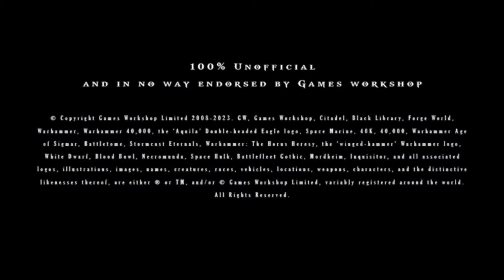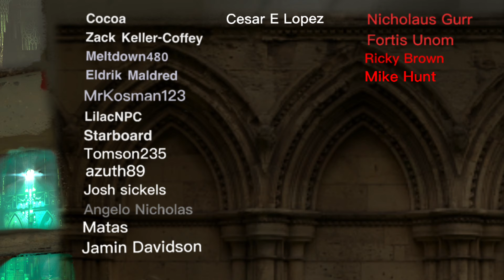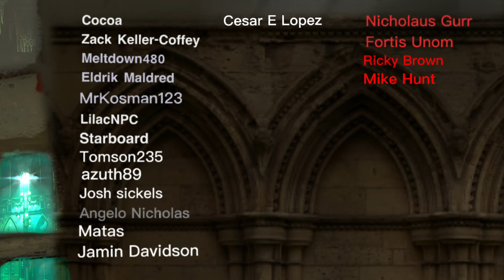A krieg short story - Left for dead - Steve Lyons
End music is from genshin impact

Let’s say thank you to MrKosman123, cocoa, Zack Keller Coffey, meltdown480, Eldrik Maldred, Fortis Unom, Nicholaus Gurr, lilacnpc, Starboard, Tompon235, azuth89, Josh sickles, Angelo Nicholas, matas, Ricky brown, Jamin Davidson, mike hunt and Cesar E. Lopez for their ongoing support of the Channel and new support of the channel

I wanted to name this chapter part the two’st as a silly joke